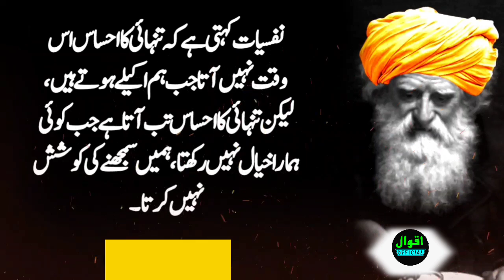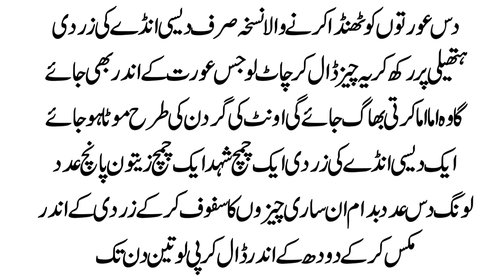10 auraton ko thanda karne wala nuskha desi ande ki jardi hatheli per rakhkar is Tarah chat lo#nusk